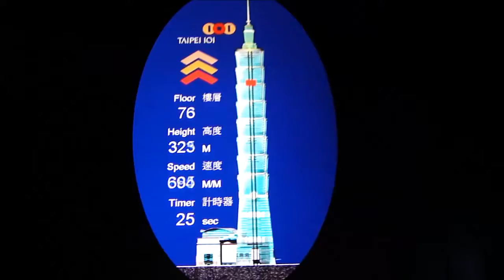2012 11 30 台北101大樓89樓觀景台